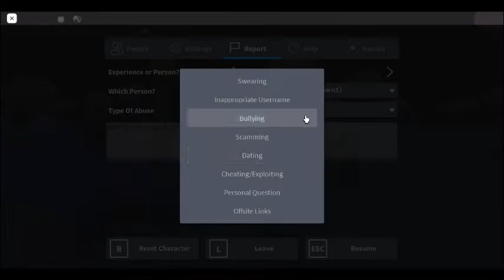Reporting a exploiter in a RP game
i reported Ren_LaggyXD for exploiting because Cheating or Exploiting is agians't the rules